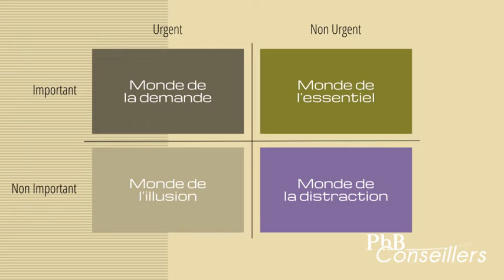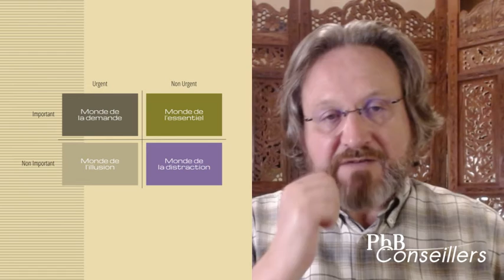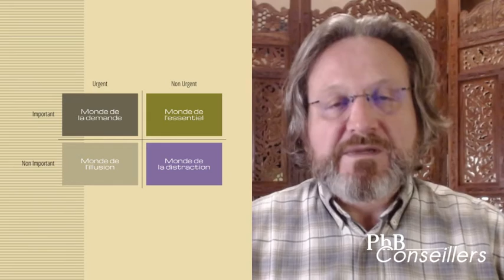La question qui tue la productivité. Comment réussir sa réunion ?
Comment réussir une réunion